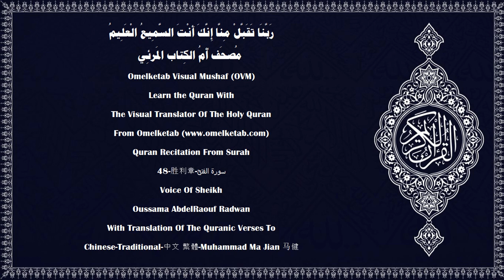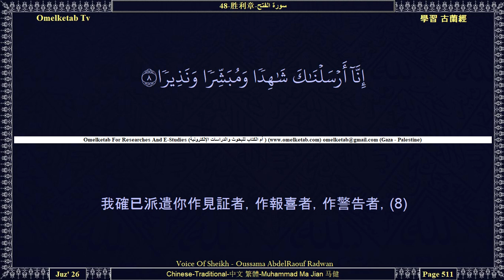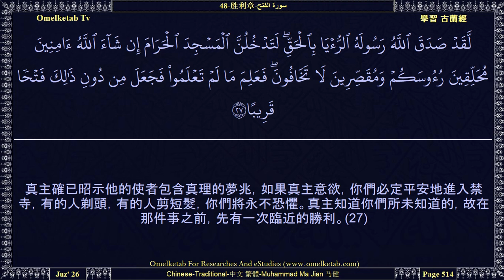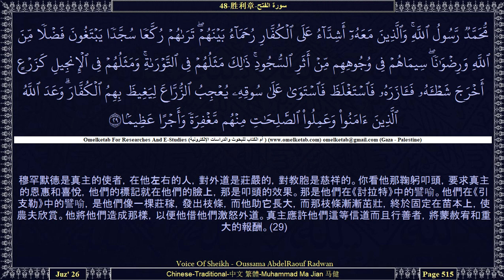48 胜利章 سورة الفتح Chinese Traditional 中文 繁體 Muhammad Ma Jian 马健 Radwan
48-胜利章-سورة الفتح-Chinese-Traditional-中文 繁體-Muhammad Ma Jian 马健-Radwan... [我確已賞賜你一種明顯的勝利，(1)他因正道和真教而派遣他的使者，以便他使真教勝過一切宗教。真主足為見證，(28)穆罕默德是真主的使者，在他左右的人，對外道是莊嚴的，對教胞是慈祥的。你看他那鞠躬叩頭，要求真主的恩惠和喜悅，他們的標記就在他們的臉上，那是叩頭的效果。那是他們在《討拉特》中的譬喻。他們在《引支勒》中的譬喻，是他們像一棵莊稼，發出枝條，而他助它長大，而那枝條漸漸茁壯，終於固定在苗本上，使農夫欣賞。他將他們造成那樣，以便他借他們激怒外道。真主應許他們這等信道而且行善者，將蒙赦宥和重大的報酬。(29)]

Surah Name:- 48-胜利章-سورة الفتح-ALFath[The Victory]